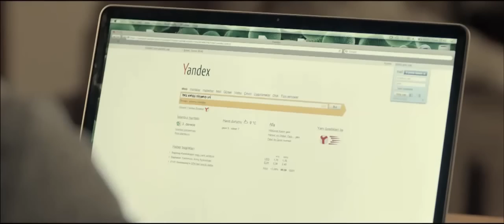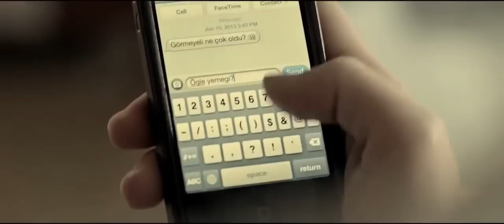Murat Dalkılıç - Bir Hayli (Official HD Video Powerturk Remix)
Sonunu izleyin:)